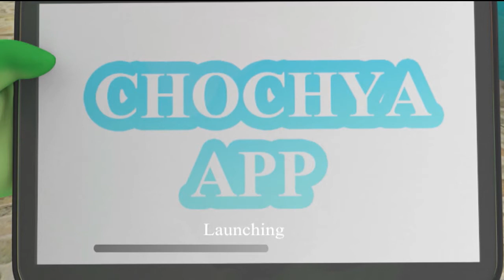9X Jhakaas | Chochya | Phone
Chochya is an interesting central character of the episodes titled "Bolala Chochya, Zala Locha..! " Chochya is a typical

Marathi young guy who tries to be a cool dude. He is very much influenced by a young aggressive Political leader. He

considers himself as an angry young man & thinks that he has a right to speak out about any issue in the society at any

place he deems fit. But at the end of his speech, he ends up contradicting his own thoughts, which creates moments of

laughter.

9X Jhakaas is Maharastra's first Marathi music channel that airs the best Marathi songs with humorous animated shows

featuring the characters Chote Bade, Surmai and Chochya. For more Marathi Music and Masti, log on to